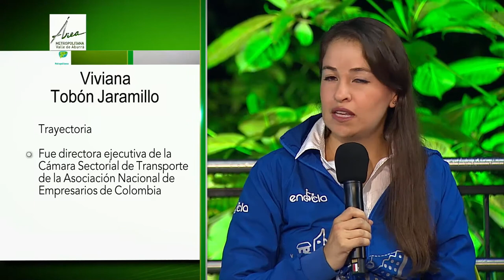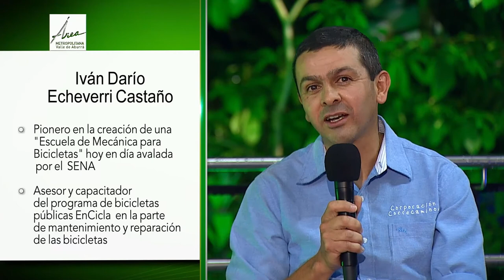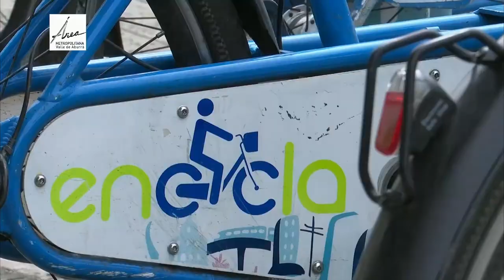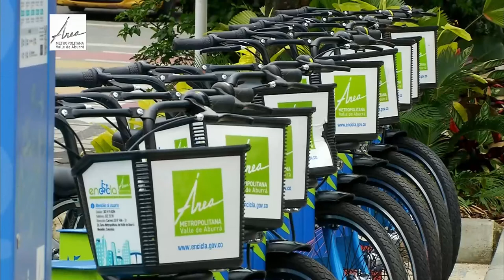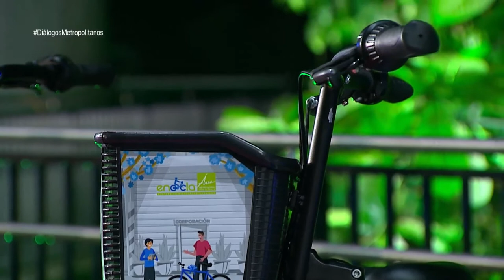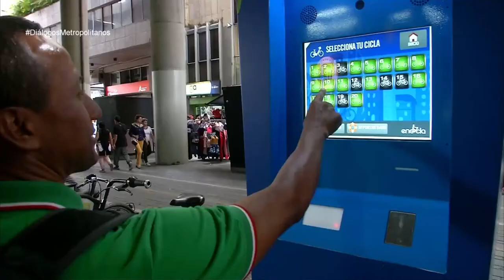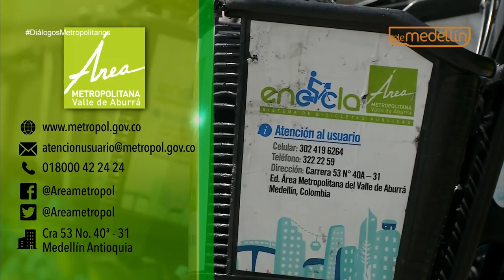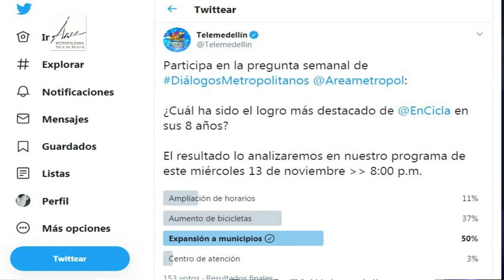Cumpleaños EnCicla [PROGRAMA Diálogos Metropolitanos - 2019-11-13] Telemedellín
En el programa Diálogos Metropolitanos del miércoles 13 de noviembre conversamos sobre los 8 años de EnCicla.